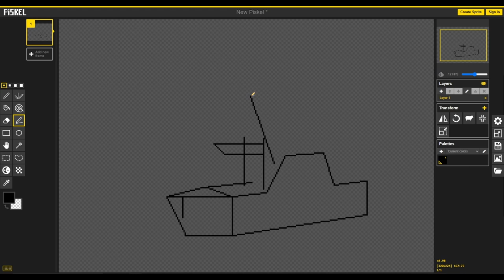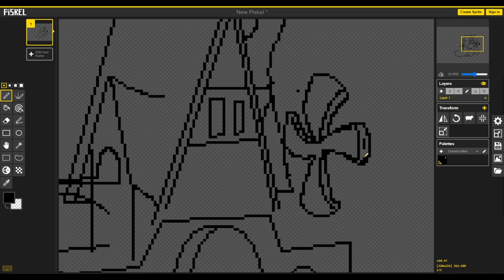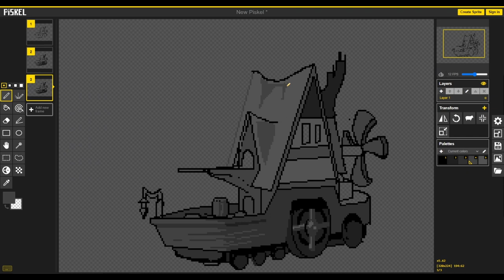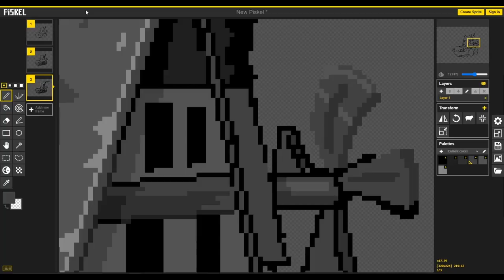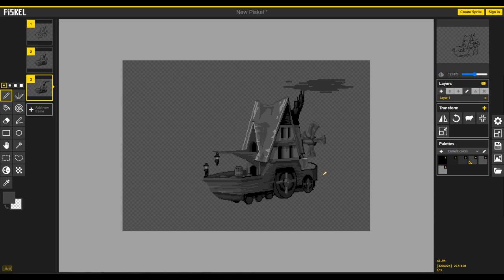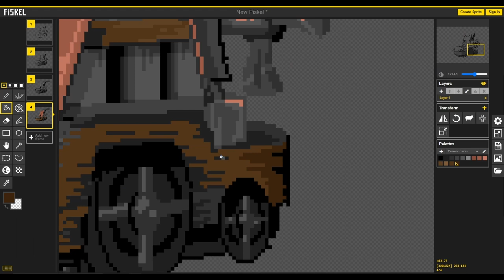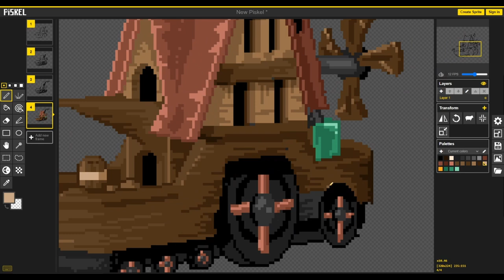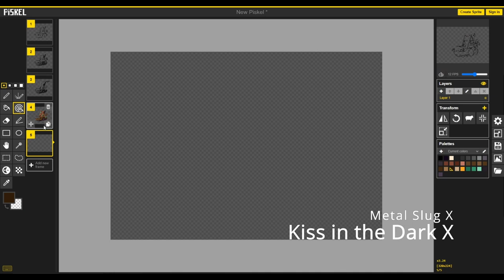Pixel Art Timelapse - Scar's Wagon in the Style of METAL SLUG X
This artwork is greatly inpired both by GoodTimesWithScar and METAL SLUG X.

This was my best attempt at recreating the style of Metal Slug X, so I hope you people like it!

The first track is mine, made using the Metal Slug Soundfont, and the rest is straight out of the ost of the game, because I'm broke and I don't own Ableton 11 Standard anymore so i only have 8 tracks to work with lol.